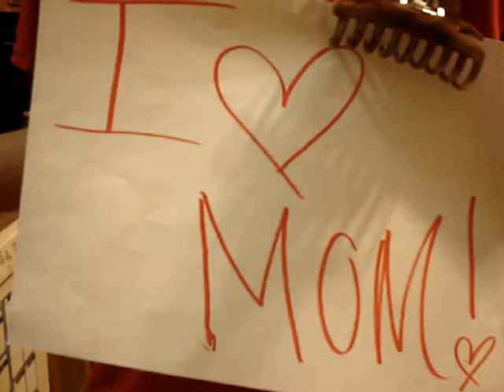oh hot... ~KaYmAc0:]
oh hot spam this is my jam (jelly)